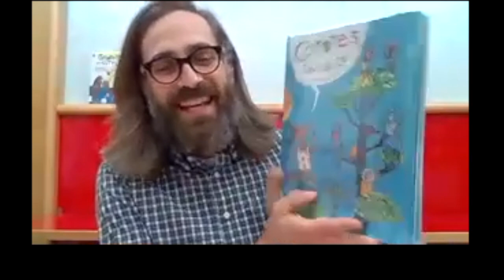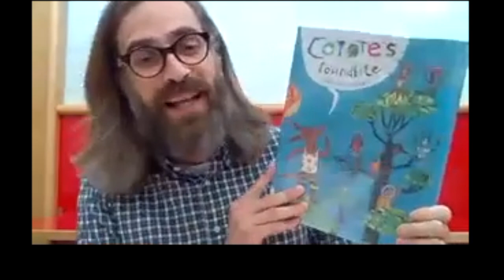3rd Tuesday with John Agard and Piet Grobler: Creative Long-Distance Collaboration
Join amazing librarian and CTCB Member Patrick Gall in conversation with the award-winning creators of COYOTE'S SOUNDBYTE:  poet, short story and children's writer John Agard, and illustrator and lecturer Piet Grobler.  Together Patrick, John, and Piet explore the creative, collaborative processes that stretched between two countries and resulted in creating COYOTE'S SOUNDBYTE.